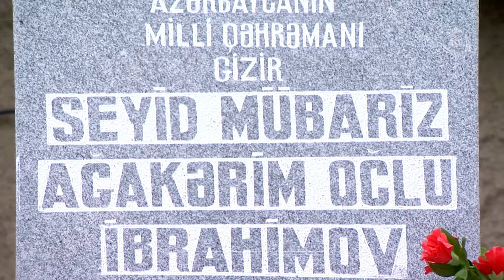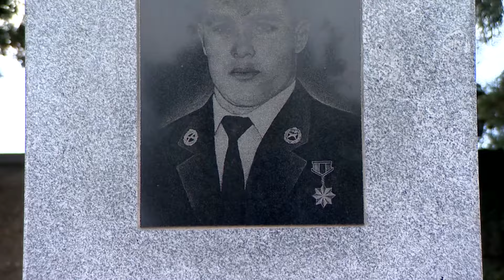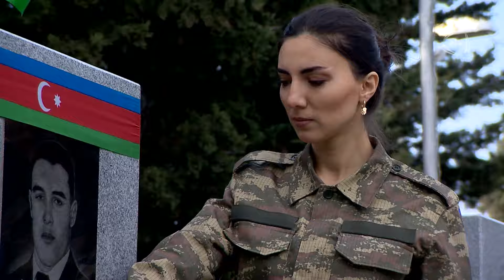Mübariz İbrahimov (ATV Səhər)